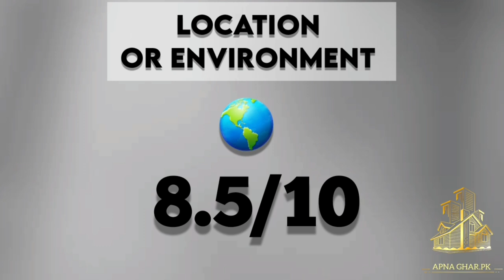7 Marla Beautiful House Bahria Town Rawalpindi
-5 MARLA 1.5 STORY
Price= 72 Lakh

-5 MARLA CORNER SINGLE STORY
Price= 52 LAKH

-6 MARLA DOUBLE STORY
Price= 70 LAKH

-5 MARLA BEAUTIFUL DOUBLE STORY

-3 MARLA 1.5 STORY BEAUTIFUL HOUSE
Price = 52 LAKH

-3 MARLA DOUBLE STORY
Price= 52 LAKH

-3 MARLA BRAND NEW
Price= 32 LAKH